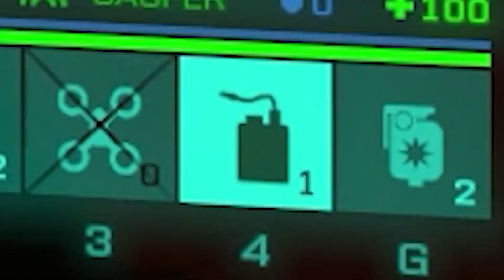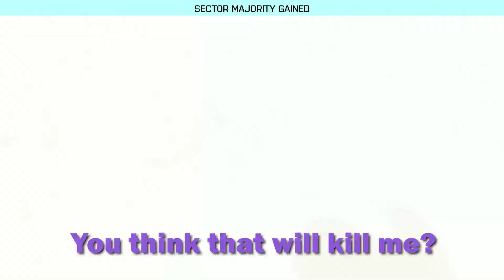Welcome To The Battlefield In 2042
Battlefield 2042 is in beta and you know we just had to jump in the fun. Drones packed with C5, riding in tornados, and generally being menace. Of course I have to keep some details to myself. Some of the crew is here to take over the battlefield as we try to put the funny in battlefield.